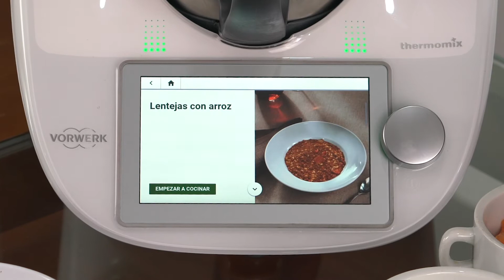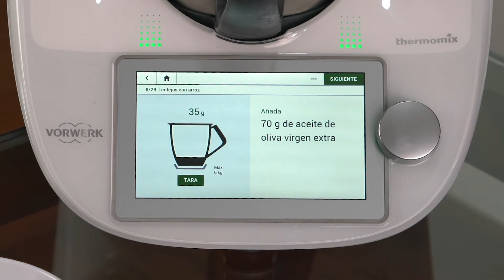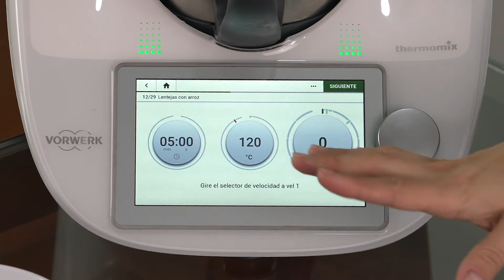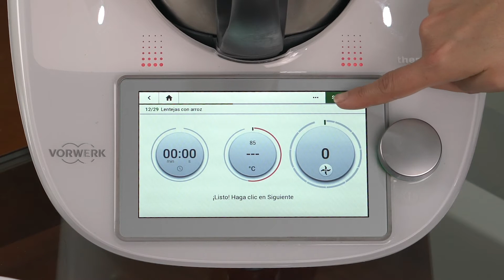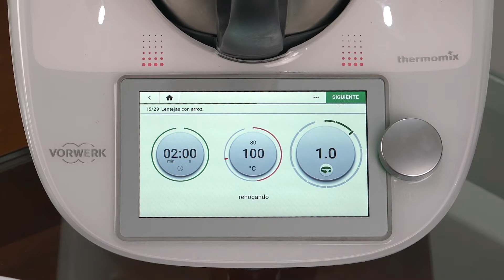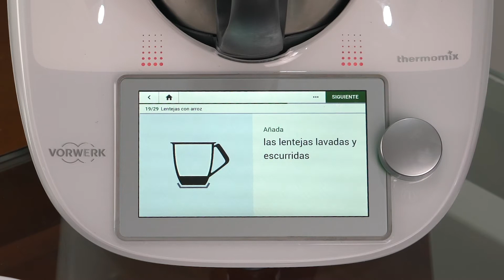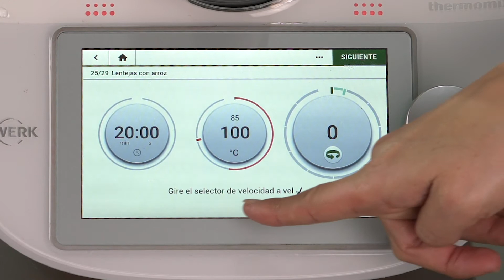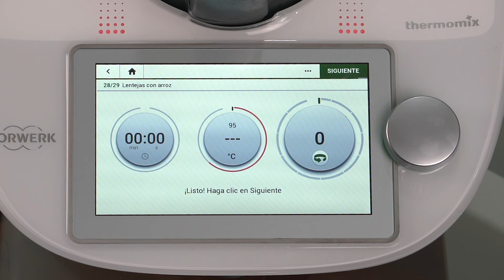Recetas de consultoras Thermomix QuédateEnCasa / Cazuela de Lentejas con Arroz y Chorizo